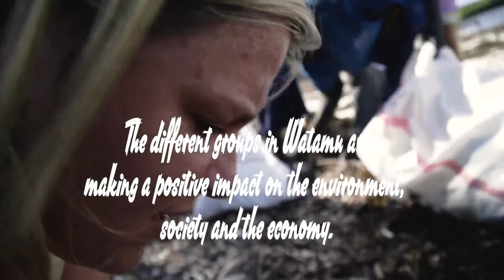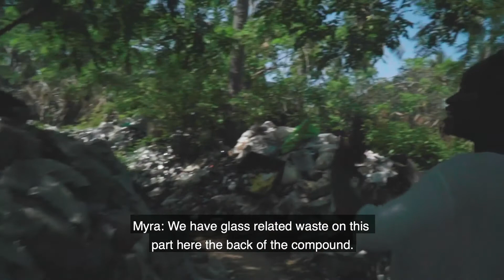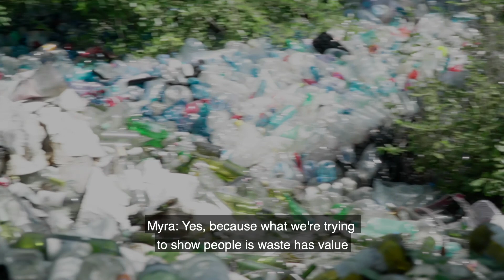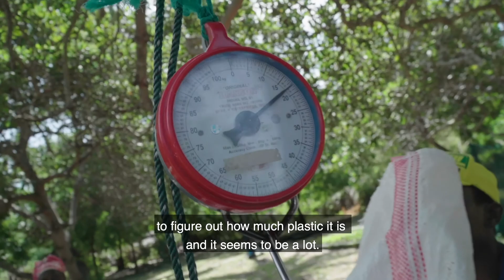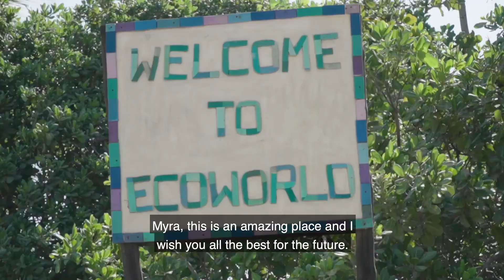Ecofluencer Jenni x Ecoworld | Get creative to recycle waste | Season 6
Our ecofluencer Jenni visited EcoWorld Watamu in Kenya. It is a local solution to the global problem of marine plastic litter by recycle plastic waste for the benefit oft he community. See how they do it.

By partnering with the local tourism industry they take waste from hotels to reduce the volume of waste going to landfill. Then plastic and glass bottles are up-cycled and used in construction to make walls and ocean marine litter is used to create art installations and curios providing an income for local women and youth groups.💚

Bracenets mission is to retrieve ghost nets from the ocean with our partners, as well as prevent them from polluting the oceans in the first place. We strive towards a world where no more nets are drifting through our oceans.